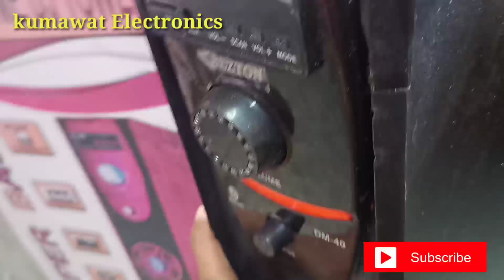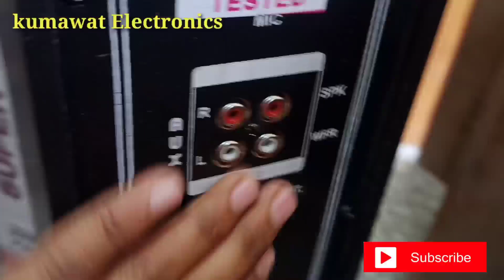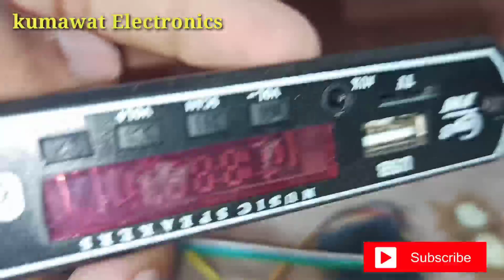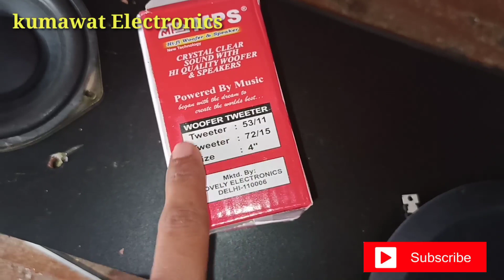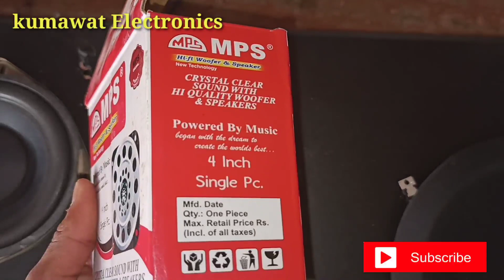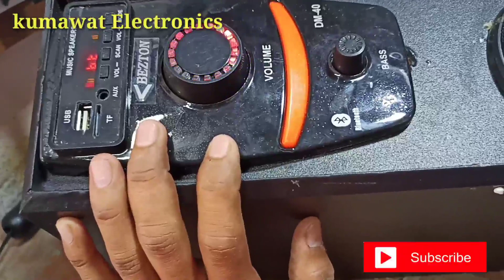Best home theatre under 1000only yah nahin dekha To Kya dekha Rajesh radio home theatre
best home theatre complete set up inside review and sound testing

 Best home theatre best price

(1) Best 4440  dual ic amplifier unboxing video

(2) Best music system price 4 channel

(3) bike ke liye best music system price only 400😀 rajesh radio

(4) best 8 inch subwoofer 10 inch woofer

(5) pickup ke liye sabse achcha music system 2 n 3055